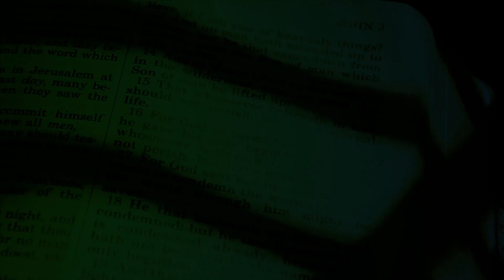Evangelio de hoy 25/enero/2023